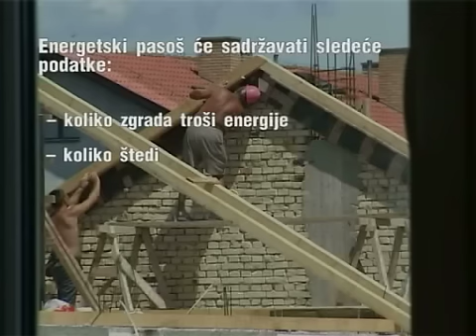Od naredne godine svaka zgrada će imati energetski pasoš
Od sledeće godine, svaka zgrada u Subotici, kao I one koje treba da se tek izgrade moraće da imaju energetski pasoš. Dokument će da sadrži podatke koliko  svaka zgrada energije troši, a koliko štedi i vlasnici neće moći da vrše promet nekretnina ukoliko ne budu imali energetski pasoš.U Ministrarstvu životne sredine i prostornog planiranja kažu da je u pripremi pravilnik  energetske efikasnosti koji predviđa da svaki novi objekat u budućnosti, da bi dobio upotrebnu dozvolu, mora imati "pasoš energetske efikasnosti".
Subotičani nisu upoznati sa odredbama Zakona o planiranju i izgradnji,koje se odnose se na energetsku efiskasnost. Smatraju da država treba da im da neke subvencije kako bi ispostovali standarde „energetskog pasoša".
Načelnica Odeljenja za građenje Jasminka Pavlović kaže da će energetski pasoš sadržavati podatke o tome koliko zgrada troši energije, koliko štedi, kao i informacije o karakteristikama objekta, lokaciji, troškovima grejanja. Pavlovićeva je rekla da se, za sada, ne zna da li će ta oblast biti uređena jednim ili sa više takvih dokumenata, ali se zna da će pasoše moći da izdaju samo preduzeća koja imaju odgovarajući sertifikat, odnosno licencu Ministarstva životne sredine, kako je propisano Zakonom o planiranju i izgradnji.
U Ministarstvu kažu da se očekuje da u septembru bude doneta uredba  kojom će biti predviđeno da se svaka adaptacija i izgradnja objekata radi pomoću materijala kojima će se omogućiti što bolja izolacija. Građanima će se subvencijama olakšati da dođu do takvih materijala, kako bi na kraju mogli da smanje potrošnju energije za zagrevanje prostorija. Za izolaciju jedne kuće od 100 kvadratnih metara materijalima domaće proizvodnje potrebno oko 2.500 evra.U Srbiji je  između 300.000 i 400.000 kuća u  energetski neefikasno, jer nemaju izolaciju zidova.

Sandra Iršević